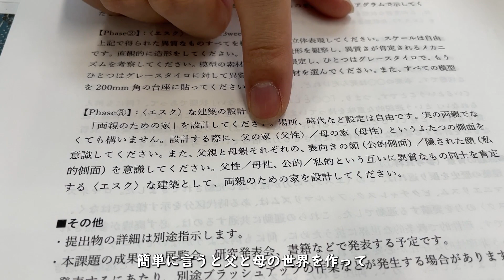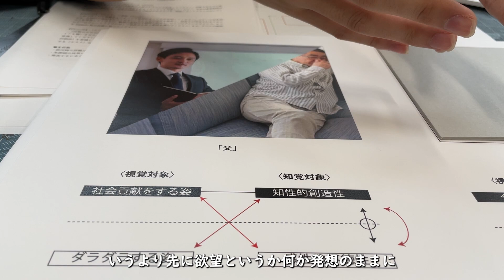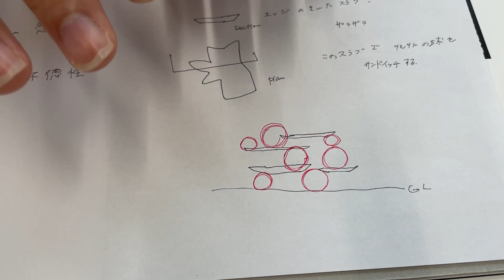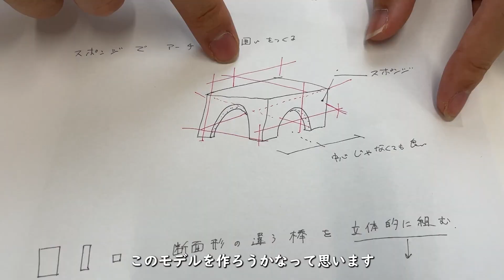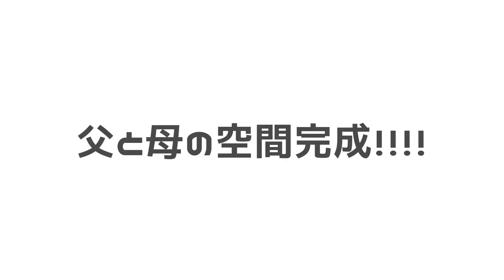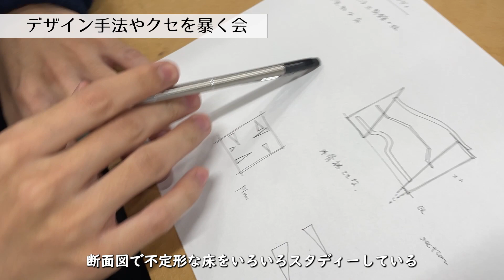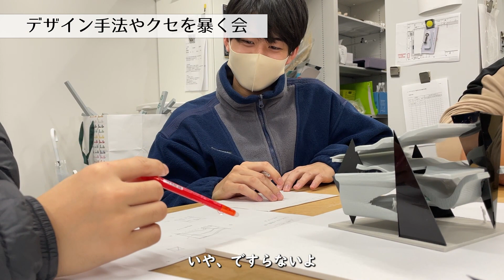造形センスを言語化することに成功しました。【エスクの建築ep.３】大学院生の設計課題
同じ形態の組み合わせ方でその人の造形センスが比較判断できることがわかりました。
みんなもともだちとやってみてや

（編集なむら）
ー－－－－－－－－－－－－－－－－－－－－－－－－－－－－－－－

概要欄を見てくれてありがとう！
このチャンネルは建築大学院生のナムラ・トラの2人で活動しています。

「建築やデザインの世界をたくさんの人に知ってもらいたい！」
というコンセプトで動画をつくっています！

ーーーーーーーーーーーーーーーーーーーーーーーーーーーーーー－ー

・家具,什器の設計製作、インテリアデザイン
・イラスト、ポスター、パンフレットなどのグラフィックデザイン
・建築パース、内外観イメージ（３D CG）の制作
・映像制作、動画編集
・建築設計の相談
・PC、その他商品のレビューと広告

ご依頼はこちらまで。

ー－－－－－－－－－－－－－－－－－－－－－－－－－－－－－－－

建築に限らずさまざまなデザインをしています。

ー－－－－－－－－－－－－－－－－－－－－－－－－－－－－－－－

【IMA instagram】

【ストーリー】
・シェアハウスの日常
・YouTubeライブの日程アンケートと告知
・コンペメンバーの募集

【投稿】
・作った作品
・見に行った建築の写真
・ディテール、マテリアル

ー－－－－－－－－－－－－－－－－－－－－－－－－－－－－－－－